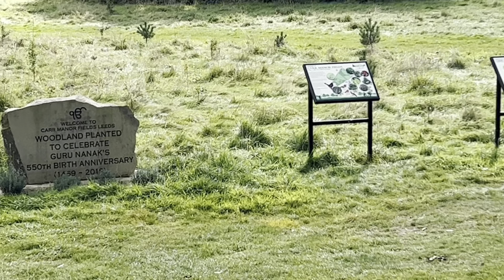Part time work in UK, Leeds LS6 and Hyde park UK JOB hunt, Leeds Beckett university, UK student vlog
Part time work in UK
Hyde park
Headingly
Leeds Beckett university
UK student vlog
September intake
Security job in UK